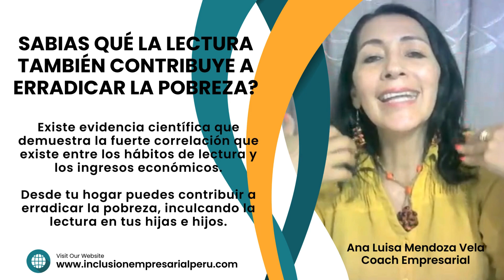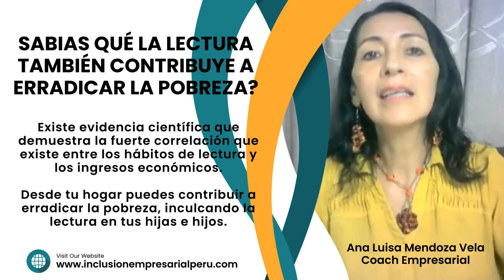¿Cómo salir de la pobreza? Tu y tus generaciones te lo agradecerán. Hábito de la Lectura.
En este video te explico una forma de perjudicar tu economía personal, esto se debe por no inculcar los hábitos de lectura en tus hijas e hijos. Es importante que las personas práctiquen la lectura desde que nacen y durante toda su vida, una población con conocimientos adquiridos por la lectura redunda en el crecimiento económico de un país.